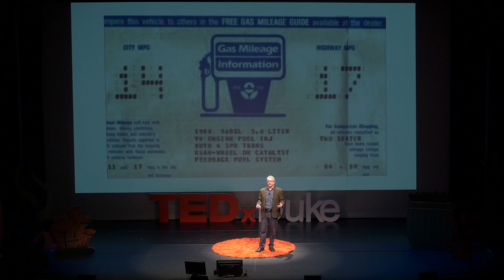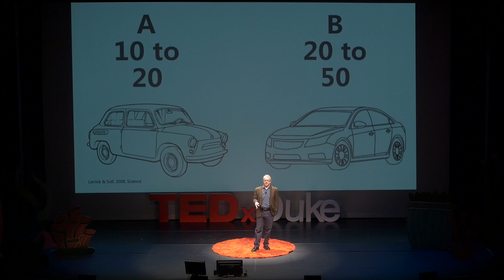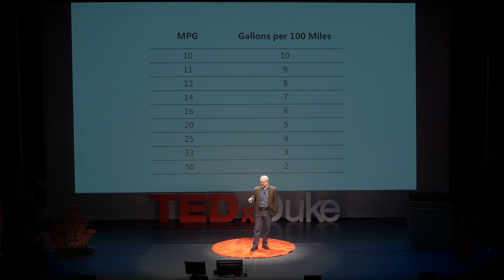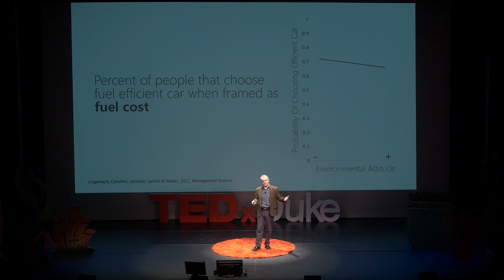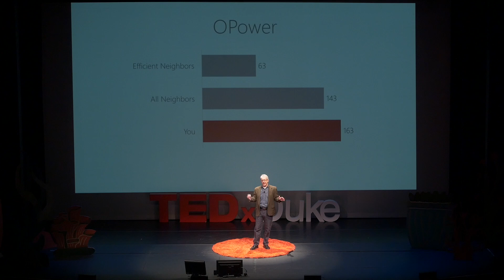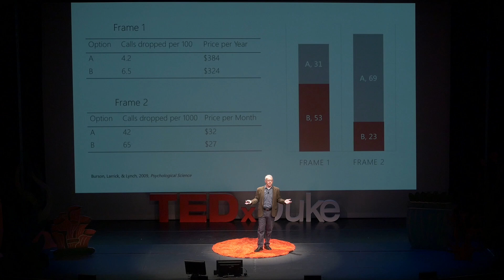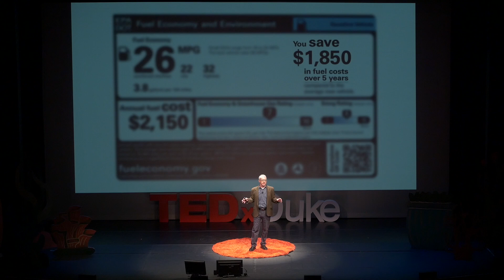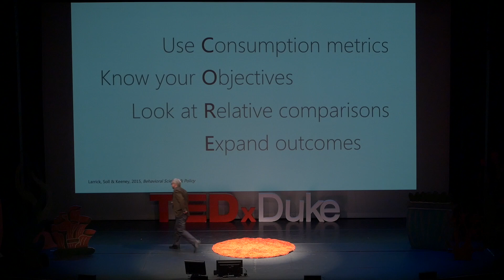Forget MPG: Being smart about car fuel efficiency | Rick Larrick | TEDxDuke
Our decisions about car fuel efficiency are prone to systematic biases.  In this behavioral economics talk, Rick Larrick demonstrates these biases and tells car buyers how to think accurately about their car decisions by using four CORE principles:  Focusing on gas Consumption (not MPG), personal Objectives, Relative comparisons, and Expanded timeframes of use.  He uses the current EPA label as an illustration.

Rick is a Professor of Business Administration at the Duke Fuqua School of Business. As Director of the Center for Energy, Development and the Global Environment, Rick has devoted his research efforts to individual and group environmental decision making.